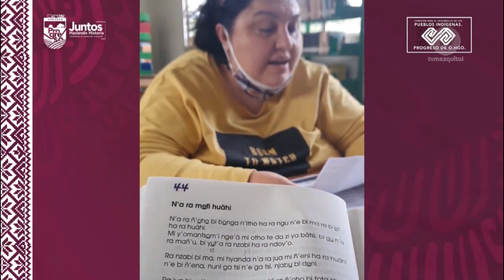Fortalecen la enseñanza de la lengua materna hñahñu en el municipio de Progreso de Obregón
La COMISIÓN PARA EL DESARROLLO DE LOS PUEBLOS INDIGENAS del municipio de PROGRESO DE OBREGÓN que dirige Lucero Ambrocio Cruz fortalece las acciones para lograr la conservación de nuestras raíces y costumbres que nos caracterizan como pueblos indígenas y hablantes de la lengua nativa.
Es por eso que en el marco del día Internacional de los Pueblos Indígenas, Ambrocio Cruz afirmo que es necesario cuidar parte del legado que nos dejaron nuestros ancestros, nuestra lengua.